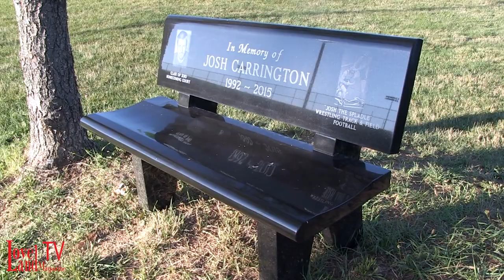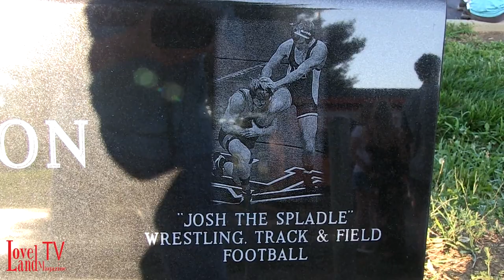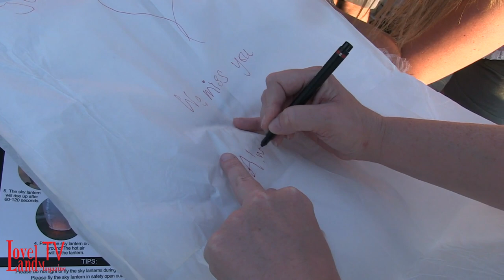Mom and dad taxi stand dedicated at LHS to honor Josh Carrington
Loveland, Ohio - On Friday, July 14 as the sun was about to set a mom and dad taxi stand, a granite, laser-engraved bench was dedicated at the lower entrance to the Loveland High School outdoor athletic complex. The family of Josh Carrington wanted to honor his all-to-brief life and thank the School District for the myriad ways they nurtured him while he attended Loveland High School.